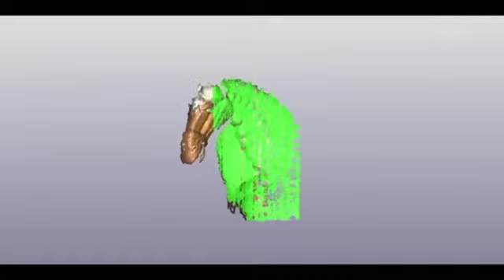Handheld mini 3D scanner system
It can be handled by hand and scan the object one step by step. So the accuracy is very high and it is very convenient. 3D scanner system can make three-dimensional graphics and measures the distance between two points and frame outline.